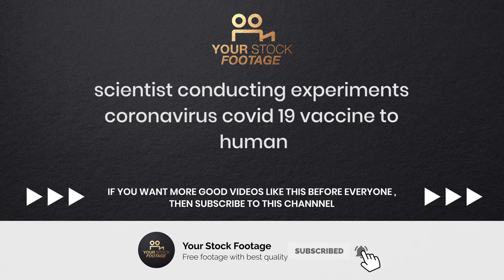Scientist working in a lab coronavirus covid 19 vaccine - Royalty Free by YOUR STOCK FOOTAGE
Royalty Free Stock Video Footage in 4K and HD by YOUR STOCK FOOTAGE - Scientist working in a lab coronavirus covid 19 vaccine

If you want more good videos like this before everyone